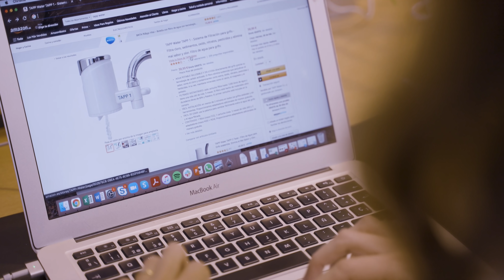La fortaleza de la diversidad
TAPP Water, la start-up creadora de filtros de agua sostenibles, es un ejemplo del liderazgo que están tomando las mujeres en un sector tan masculinizado. Su CEO Rocío Alcocer afirma que la diversidad de su plantilla hace más fuerte el proyecto.